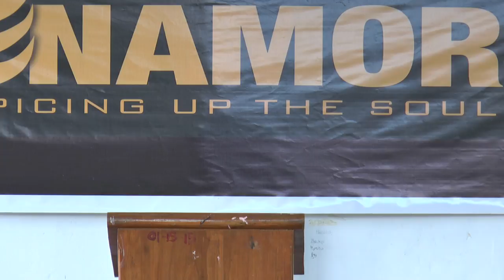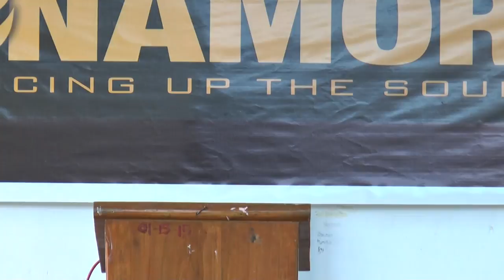00011 pyc bicol 2015 devotional 1 united prayer